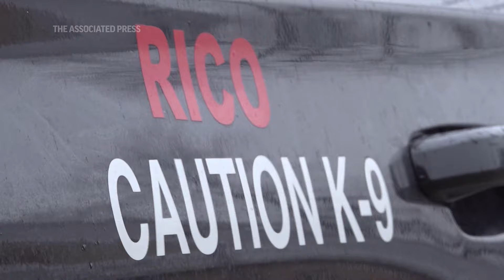Nothing to sniff at: Bill would help pay to retire Ohio drug-detecting K9s under legal cannabis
ASSOCIATED PRESS
Whitehall, Ohio – 6 March 2024
1. Various of Whitehall Police Officer Matthew Perez and dog Rico sniffing car
HEADLINE TEXT: Cannabis-sniffing dogs could be phased out in Ohio
ANNOTATION: Rico is a new breed of police dogs working in Ohio.
ANNOTATION: He’s trained to apprehend suspects, conduct searches and detect several narcotics, but not cannabis.
2. Wide of Perez training Rico
ANNOTATION: Rico is lucky to have a job after Ohioans approved a measure legalizing adult use of recreational marijuana in 2023.

ASSOCIATED PRESS
Parma, Ohio – 29 February 2024
3. SOUNDBITE (English) State Rep. Sean Brennan, (D) Ohio:
“I don't think that anybody that voted for the issue, either intended or knew that this was even going to be a problem for our police departments, and and it's a real concern.”

ASSOCIATED PRESS
4. Various of Perez training with Rico
ANNOTATION: The 372 dogs in Ohio trained to detect marijuana could taint an investigation if they detect the drug.
5. SOUNDBITE (English) Officer Matthew Perez, Whitehall Police Department K9 Handler:
“If they smell that and then the person is saying, ‘yes, there's marijuana in the car,’ and they run their dog anyways, the dog indicates because of the marijuana and then maybe they find something else. Theoretically, the search is thrown out now because they've been imprinted on marijuana.”
6. Various of Perez training Rico
ANNOTATION: Departments could still use those dogs for other incidents not involving cannabis.
ANNOTATION: Smaller departments with less resources may be forced to retire the dogs.
ANNOTATION: A bill proposed by Brennan and State Rep. Josh Williams would provide grants up to $20,000 to departments to replace marijuana-trained dogs.  training new ones.

ASSOCIATED PRESS
++SOUNDBITE COVERED++
7. SOUNDBITE (English) State Rep. Sean Brennan, (D) Ohio:
“And, and the fact that we're going to need 300 canines, like, overnight in Ohio, the demand for dogs and for training is going to be at a, at a premium.”

ASSOCIATED PRESS
8. Tight of Perez’s police vehicle
9. Wide of Perez training Rico
ANNOTATION: While Rico has a job, most retiring dogs are adopted by their handlers.
STORYLINE:
Two Ohio lawmakers are looking to ease a looming financial burden on law enforcement agencies in their state who will have to replace marijuana-sniffing dogs after voters approved a plan last year to legalize recreational marijuana use.

Nearly 400 police dogs in Ohio are trained to detect marijuana and will need to be retired because they cannot be reliably retrained. That means any alert they give to the presence of drugs can be challenged in court because they cannot unlearn the smell of cannabis.

State Rep. Sean Brennan, a Democrat from Parma, called that an “unintended consequence” of the decision by Ohio voters in November to legalize recreational use.

Brennan and Rep. Josh Williams, R-Sylvania, are the lead sponsors of a bill that would provide each agency with up to $20,000 per dog to offset the cost of acquiring, training and equipping narcotics dogs that don’t alert to the smell of marijuana.

“I don’t think that anybody that voted for the issue, either intended or knew that this was even going to be a problem for our police departments, and and it’s a real concern," Bryan said.

He noted that acquiring the dogs and training them is a major expense.